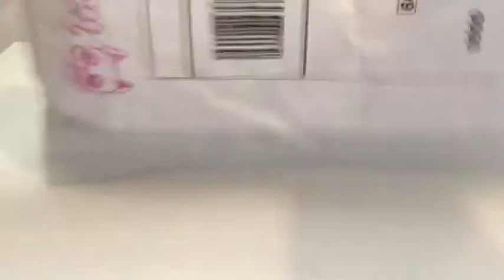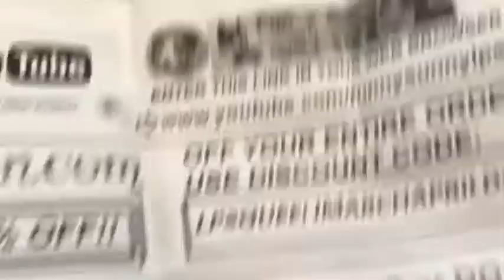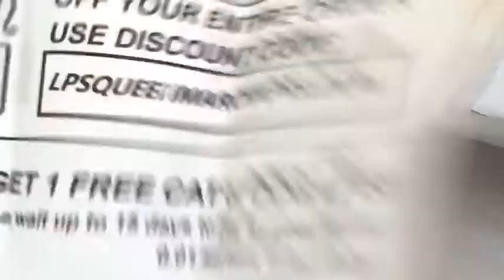Opening an LPS package ( authentic)